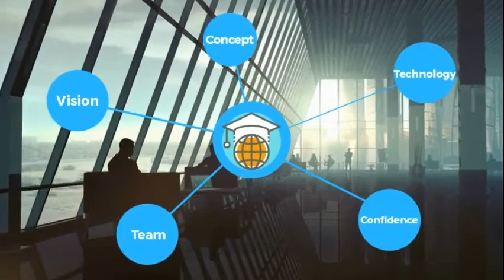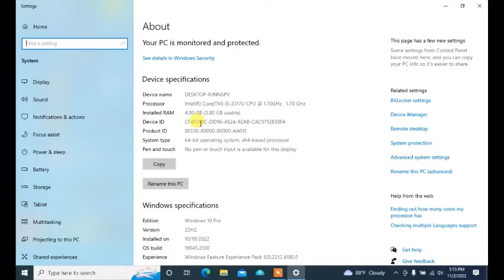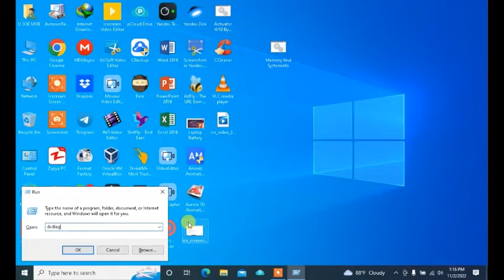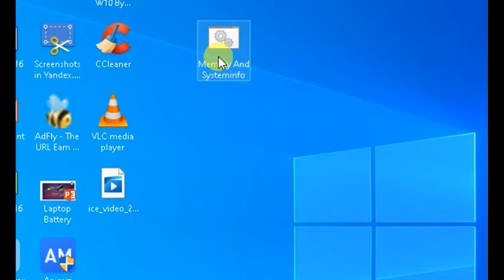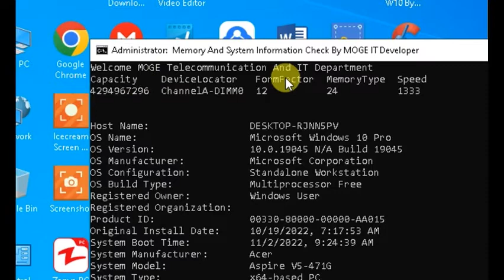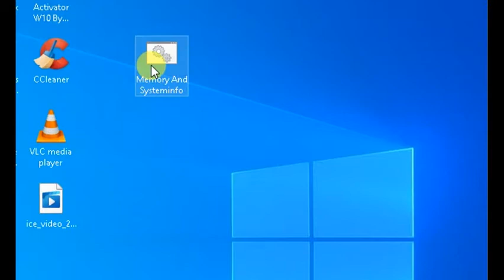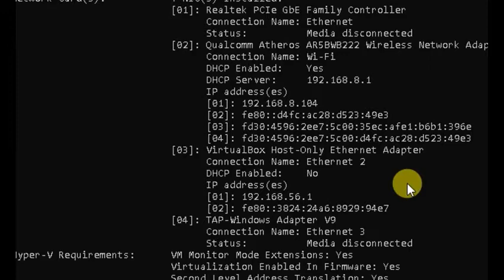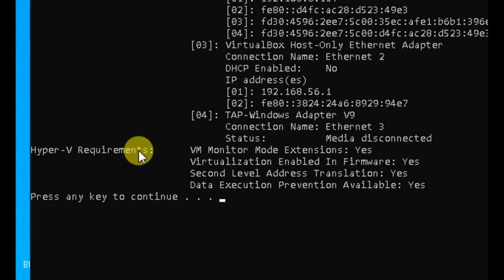𝐂𝐨𝐦𝐩𝐮𝐭𝐞𝐫 𝐒𝐩𝐞𝐜𝐢𝐟𝐢𝐜𝐚𝐭𝐢𝐨𝐧 𝐂𝐏𝐔 , 𝐑𝐀𝐌 , 𝐆𝐏𝐔,𝐇𝐃𝐃,𝐒𝐒𝐃 စစ်ဆေးနည်း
Computer တလုံးကို msinfo32 တို့ စစ်နည်း (၂) dxdiag မှ စစ်နည်း (၃) Properties မှ စစ်နည်း ထက် တိကျသော Batဖြင့် စစ်နည်းဖြစ်တယ် ဖိုင်